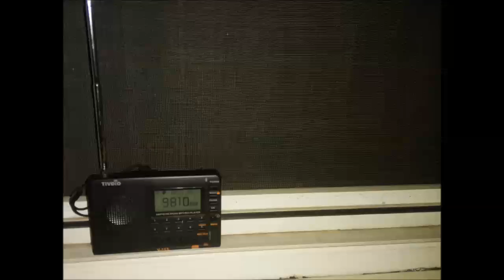Voice of Iran 9810kHz - Tivdio V-115 - Romania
Voice of Iran English 9810kHz (Sirjan) received on a Tivdio V-115 at 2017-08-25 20:16 UTC. The receiver is stock and is using the original whip antenna in a fully extended state.

Approximate distance between transmitter and receiver: 3000km / 1900 mi.